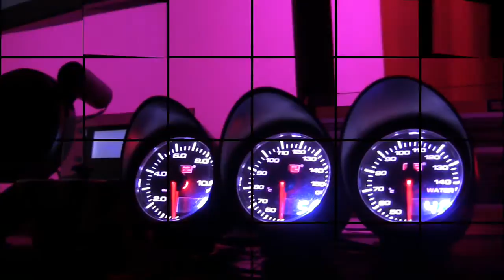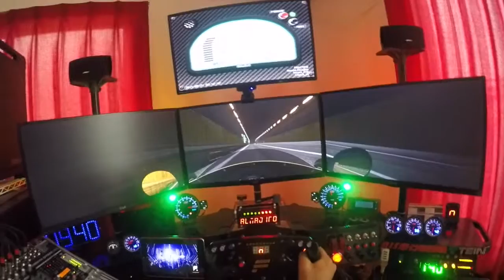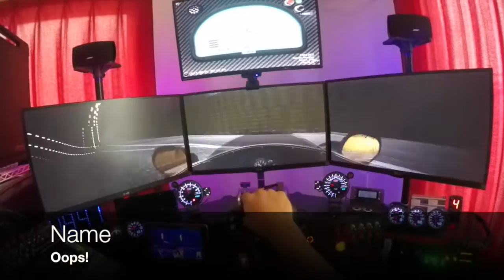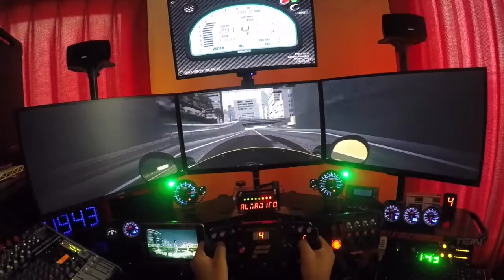Assetto Corsa C1 Shuto expressway C1 | 首都高C1